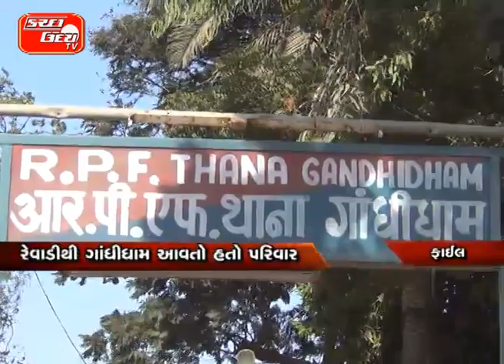ભુજ બરેલી ટ્રેનમાં ૬ લાખની થઈ ચોરી…બેગમાંથી સોના ચાંદીના દાગીના ચોરાયા રેવાડીથી ગાંધીધામ આવતો હતો પ